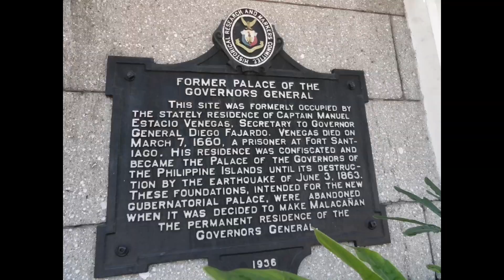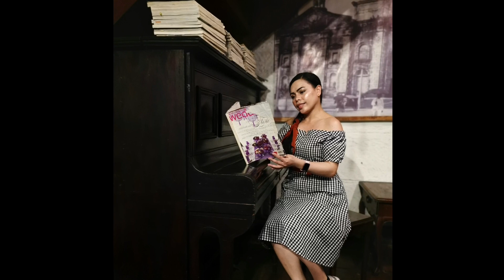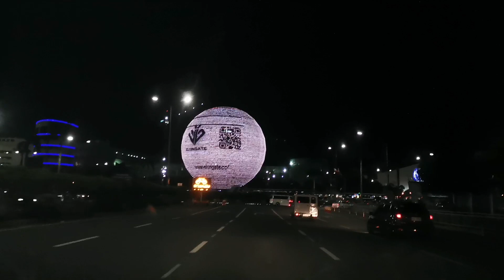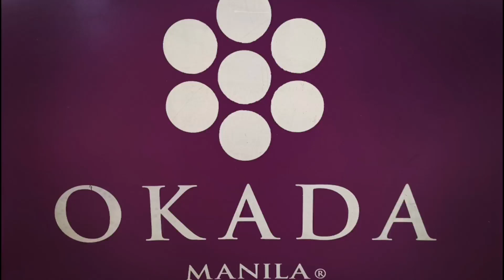Cathedral,Fort Santiago, Manila Bay,Okada Casino Hotel |Darling Nadz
cathedral meaning
cathedral pronunciation
cathedral of the good shepherd online mass
cathedral vs church
cathedral ring setting
cathedral and john connon
cathedral adoration room
cathedral and church difference
cathedral assets optimizer
cathedral academy
a cathedral built in the renaissance period
a cathedral was the headquarters of this church leader
a cathedral city
a cathedral built the renaissance period brainly
a cathedral of collective noun
a cathedral in french
a cathedral window is shown
cathedral barcelona
cathedral booking
cathedral bulletin
cathedral basilica
cathedral bells plant
cathedral basilica of the immaculate conception
measure b cathedral city
b&b cathedral road cardiff
measure b cathedral city results
b&q cathedral retail park wakefield
plan b cathedral place
lauren b cathedral setting
st b cathedral
measure b cathedral city ca results
cathedral cove
cathedral church
cathedral choir of the risen christ
cathedral cove sauvignon blanc
cathedral confession
cathedral c club
option c cathedral prep
c&m cathedral city
r c cathedral liverpool
d.c. cathedral
r c cathedral norwich
option c cathedral
r c cathedral northampton
cathedral diamond ring
cathedral definition
cathedral dental
cathedral dental clinic
cathedral dc
cathedral drawing
cathedral dessert
cathedral d'images
cathedrale d'ottawa
cathedrale d'amiens
cathedrale d'image
cathedrale d'albi
cathedrale d'albi photos
cathedrale d'evry
cathedrale d'orleans
cathedral easter mass
cathedral engagement ring
cathedral energy services
cathedral equine
cathedral estates
cathedral etymology
ely cathedral
ely cathedral webcam
ely cathedral facts
ely cathedral opening times
ely cathedral services
ely cathedral history
cathedral falls
cathedral fire
cathedral forest
cathedral football
cathedral of the sea
f for fake cathedral
f robson chester cathedral
cathedral good shepherd
cathedral genshin impact
cathedral gelatin
cathedral game
cathedral gundam
cathedral gorge
cathedral grove
cathedral g'mangia
sammy g's cathedral city
g & h pool cathedral city
cathedral high school
cathedral house
cathedral hotel
cathedral house huddersfield
cathedral high school tuition
cathedral hygiene
cathedral h
norwich cathedral
orwig cathedral
h&r block cathedral city
h&r block cathedral city california
h w fields cathedral
h&m cathedrale rouen
cathedral in chinese
cathedral in singapore
cathedral in paris
cathedral isaac
cathedral in florence
cathedral in spain
cathedrals i thirst
cathedral i barcelona
cathedrals i just started living
cathedrals i know a man who can
cathedrals i can see the hand
cathedral i paris
cathedral i london
cathedral i florence
cathedral jelly
cathedral jewellers
cathedral jade bird lyrics
cathedral jobs
cathedral jelly dessert video
j john blackburn cathedral
j.j cathedral pub firenze
cathedral knight greatsword
cathedral knight
cathedral kitchen
cathedral knight armor
cathedral knoxville
cathedral kitchen cabinets
k cathedral road
circle k cathedral city
circle k cathedral city ca
circle k cathedral city date palm
k street cathedral sacramento
k&e tires cathedral city
cathedral length veil
cathedral landscapes
cathedral ledge
cathedral lakes
cathedral liverpool
cathedral london
l a catedral
la cathedral cafe
l cathedral meaning
l cathedral square
l'aquila cathedral
m&l cathedral street
l'ancienne cathedrale
l&l accounting cathedral city
cathedral mass online
cathedral mass booking
cathedral mass times
cathedral meaning in hindi
cathedral medical centre
b&m cathedral city
m a jacob cathedral road
m j cole cathedral
m ruiz jewelers cathedral city
m r upholstery cathedral city
cathedral notre dame
cathedral near me
cathedral nyc
cathedral naga city
n cathedral pl
cathedral in
cathedral n edemek
cathedral in spanish
n'djamena cathedral
7268 n cathedral rock rd
cathedral of the good shepherd youtube
cathedral of the good shepherd wedding
cathedral of the deep
cathedral of good shepherd bulletin
cathedral o'connell
o'reilly cathedral city
big o cathedral city
o'reilly cathedral city ca
o scale cathedral
o come emmanuel cathedral
o'keefe dentist cathedral road
o holy night cathedral
cathedral podcast
cathedral priests
cathedral pave engagement ring
cathedral pines
p&s ventures cathedral city
cathedral quartz
cathedral quarry
cathedral quarter restaurants
cathedral quilt
cathedral quilt pattern
cathedral quarter bars
q&q cathedral suites seville
q park cathedral quarter belfast
q&q+cathedral+suites+sevilla+spain
b&q cathedral doors
q park manchester cathedral
q&q cathedral suites
q park cathedrale chartres
cathedral ring
cathedral ranges
cathedral rcia
cathedral rooftop poe
cathedral rock trail
cathedral r carver
cathedral r-97
r-30 cathedral ceiling insulation
r-38 cathedral insulation
r value cathedral ceiling
cathedral setting
cathedral singapore
cathedral setting ring
cathedral sg
cathedral shop online
cathedrals
cathedral s. maria della vittoria
cathedrals definition
s hertogenbosch cathedral
Darling nadz